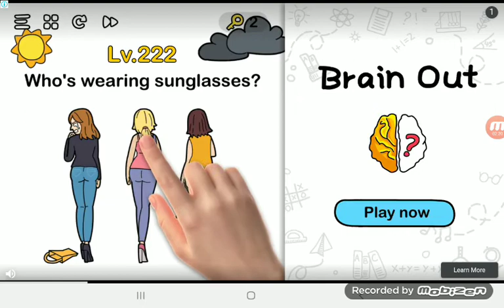Fight back white car vs me